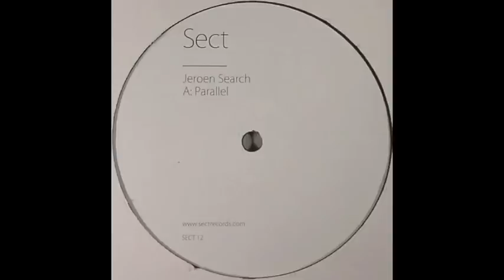Jeroen Search - Section A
Label: Sect records
Release: Sect 12 - Dimensions EP
Artist: Jeroen Search
Track: Section A

If you like the music, support the artist!